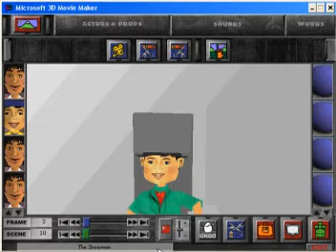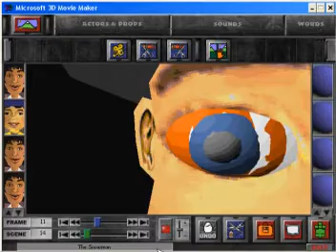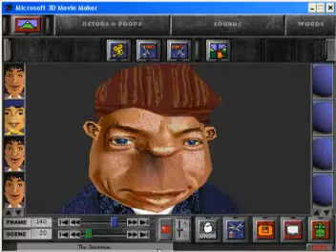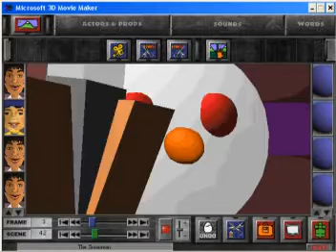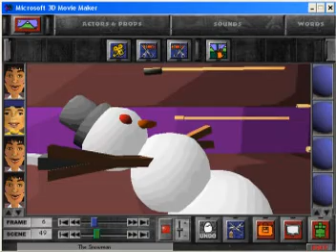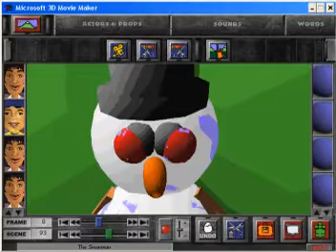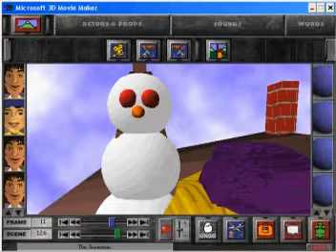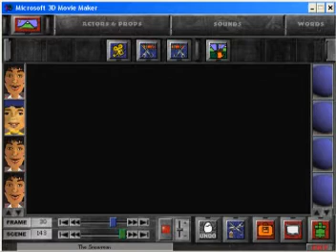2 The Snowman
The Snowman